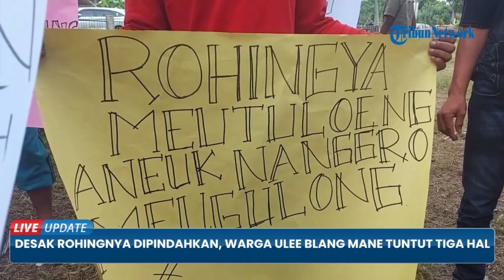Desak Rohingnya Dipindahkan, Warga Ulee Blang Mane Lhokseumawe Demo UNHCR, Tuntut Tiga Hal Ini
TRIBUN-VIDEO.COM - Belasan masyarakat Gampong Ulee Blang Mane, Kecamatan Blang Mangat, Lhokseumawe, yang tergabung dalam Aliansi Masyarakat Menggugat, melakukan aksi protes di eks kantor Imigrasi setempat, Kamis (8/12/2022).

Mereka meminta agar organisasi penanganan pengungsi Perserikatan Bangsa-bangsa (PBB) United Nations High Commissioner for Refugees (UNHCR) memindahkan 229 pengungsi yang ditampung sementara di lokasi tersebut untuk pindah dari desa mereka.(*)